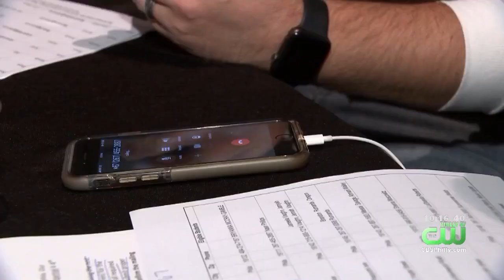Lucky Folks Win Education Lottery In South Philadelphia